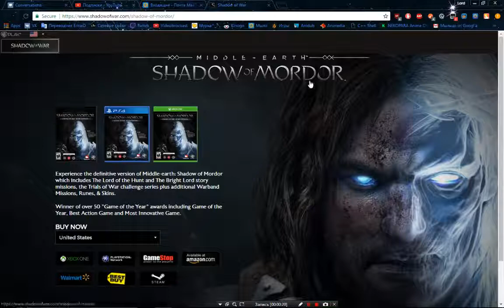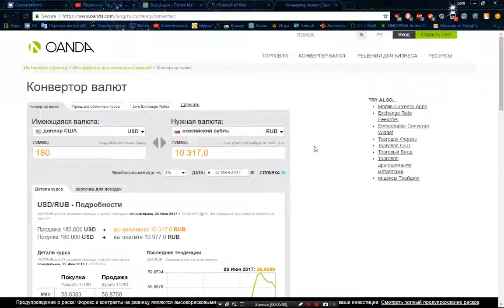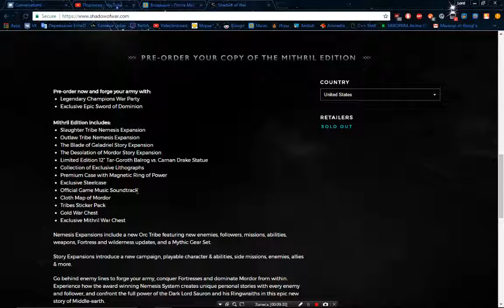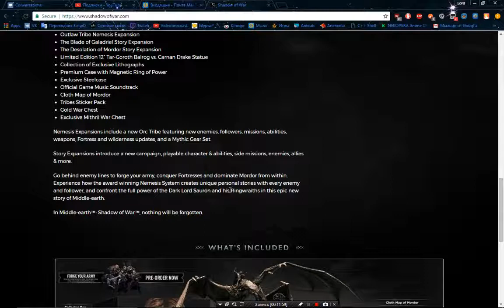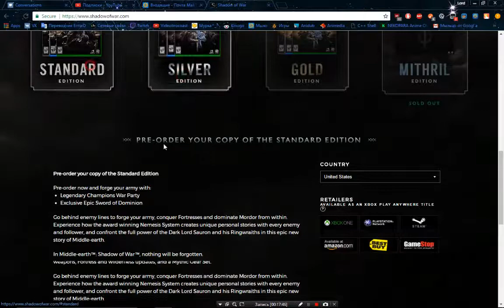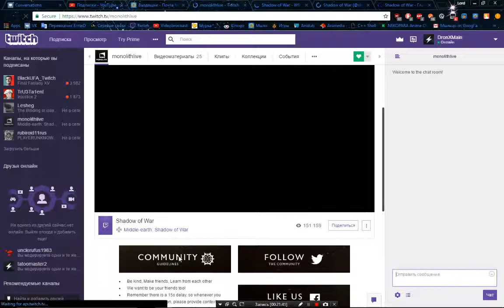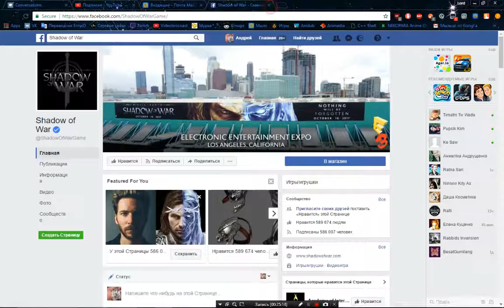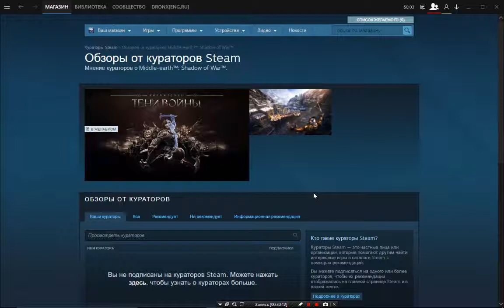Middle-Earth:Shadow Of War Pre-Order Reviews(RU)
Извините что,может быть занял ваше драгоценное время.
Просто не хочу чтобы активность пустовала более 6 дней.

Как только найду любую инфу,я найду.
Если что,задавайте вопросы.Отвечу как только буду знать ответ.

Всем удачи.Спасибо за внимание